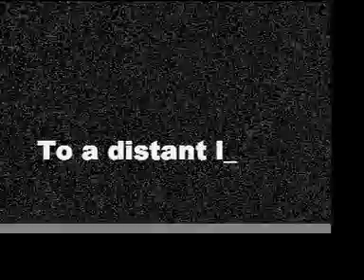Mud&Steel 007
We got kicked out of Mud's house by his wife. It was her day off and she wanted to sleep in. What do we do now?